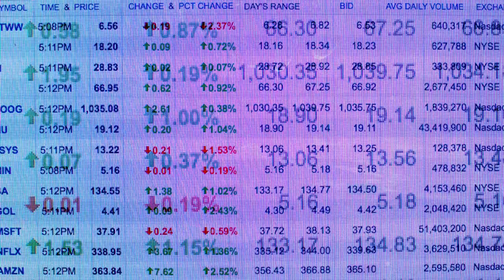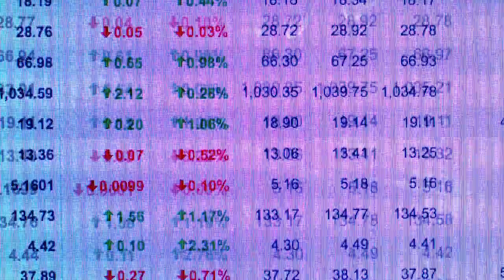Industry Stock Footage | Free HD Video - no copyright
No copyright video. Free video. No copyright video, without music. No copyright vlog video. Video Library. No copyright video clips / footage / background. Industry, work, physical strength, foreman, heavy industry, apprentice, factory.